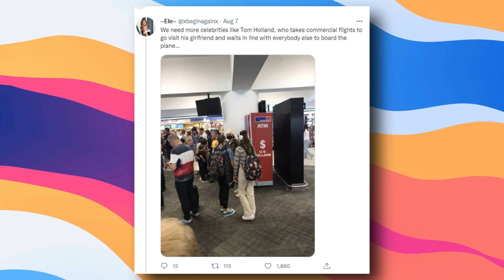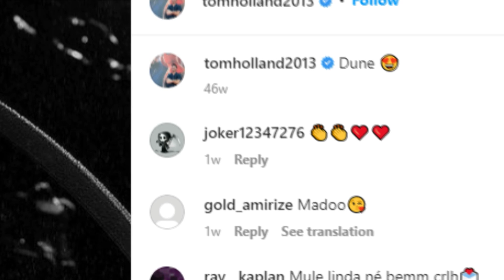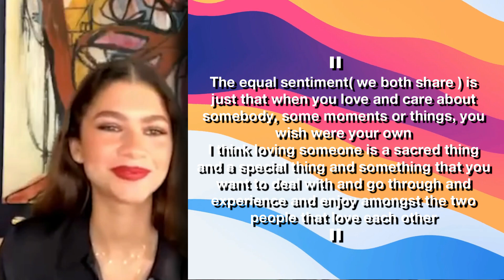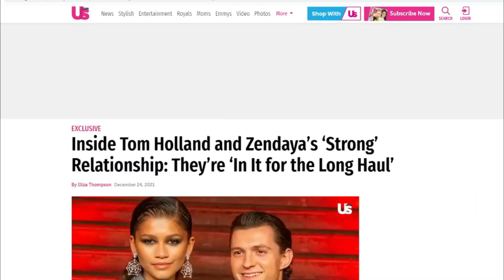"Best Boyfriend" Zendaya Reacts To Tom Holland Visiting Her On Set of Dune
Zendaya Reacts To Tom Holland Visiting Her On Set of Dune

Tom Holland is one proud boyfriend who is not afraid to flaunt it. If that means traveling over 4,350 miles from New York City to Budapest to visit the love of his life Tom Holland would take the chance without a second thought. Holland and Zendaya have never held back from sharing their genuine love and admiration for one another, even though their relationship still feels young. Stay with us till the end of this video as we look into all the adorable moments that took place when our very own spider man visited his MJ on the set of the dune movie. Trust me when I say that you are in for a real treat.